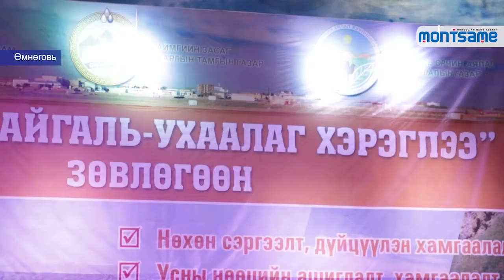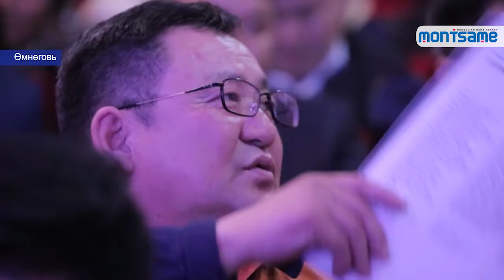"Унаган байгаль - Ухаалаг хэрэглээ" зөвлөгөөн боллоо